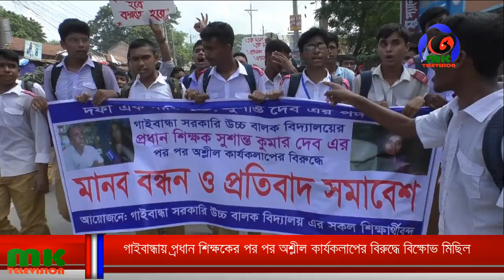গাইবান্ধায় প্রধান শিক্ষকের পর পর অশ্লীল কার্যকলাপের বিরুদ্ধে বিক্ষোভ মিছিল। MK TV BD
গাইবান্ধায় প্রধান শিক্ষকের পর পর অশ্লীল কার্যকলাপের বিরুদ্ধে বিক্ষোভ মিছিল